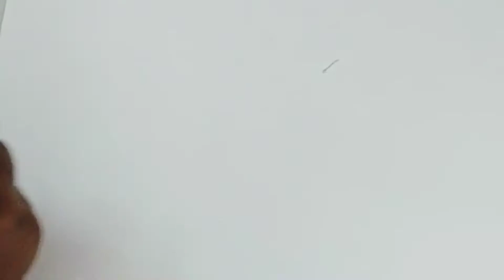Christiano Ronaldo drawing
Sorry for not posting any videos recently and I have done a football legend hope you guys like it